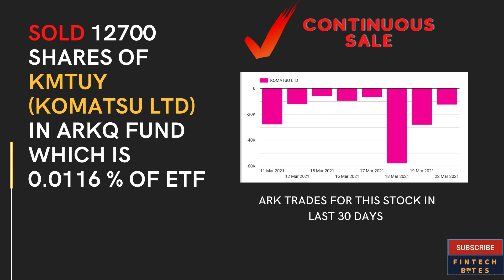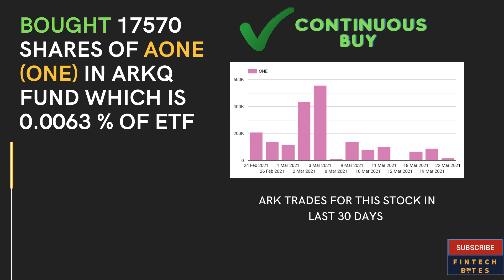Complete List Of Stocks ARK Invest Bought And Sold On 03-22-2021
Complete List Of Stocks ARK Invest (Cathie Wood and Team) Bought And Sold On 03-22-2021
Sold
PSTI ,PLURISTEM THERAPEUTICS INC,
BYDDY ,BYD CO LTD,
DE ,DEERE & CO,
KMTUY ,KOMATSU LTD,
AVAV, AEROVIRONMENT INC
Bought
ACCD ,ACCOLADE INC,
CDXS ,CODEXIS INC,
IONS ,IONIS PHARMACEUTICALS INC,
DDD ,3D SYSTEMS CORP,
U ,UNITY SOFTWARE INC,
AONE ,ONE,
Complete List Of Stocks ARK Invest (Cathie Wood and Team) Bought And Sold On 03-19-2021
Sold
KMTUY ,KOMATSU LTD,
FB ,FACEBOOK INC,
TCEHY ,TENCENT HOLDINGS LTD,

Bought
FATE ,FATE THERAPEUTICS INC,
AONE ,ONE,
TDOC ,TELADOC HEALTH INC,

Complete List Of Stocks ARK Invest (Cathie Wood and Team) Bought And Sold On 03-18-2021
Sold
KMTUY ,KOMATSU LTD,
OKTA ,OKTA INC,
TSM ,TAIWAN SEMICONDUCTOR MANUFACTURING CO LTD,

BLI ,BERKELEY LIGHTS INC,
ZM ,ZOOM VIDEO COMMUNICATIONS INC,
AONE ,ONE,
Z ,ZILLOW GROUP INC,

Complete List Of Stocks ARK Invest (Cathie Wood and Team) Bought And Sold On 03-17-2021
Sold
KMTUY ,KOMATSU LTD,
ROKU ,ROKU INC,

Bought
BFLY ,BUTTERFLY NETWORK INC,
SURF ,SURFACE ONCOLOGY INC,

Complete List Of Stocks ARK Invest (Cathie Wood and Team) Bought And Sold On 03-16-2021
Sold
SPLK ,SPLUNK INC,
VRSK ,VERISK ANALYTICS INC,
HIMS ,HIMS & HERS HEALTH INC,
SPLK ,SPLUNK INC,
ROK ,ROCKWELL AUTOMATION INC,
KMTUY ,KOMATSU LTD,
FLIR ,FLIR SYSTEMS INC,
AAPL ,APPLE INC,
NFLX ,NETFLIX INC,
OKTA ,OKTA INC,

Bought
LC ,LENDINGCLUB CORP,
PDD ,PINDUODUO INC,
TWLO ,TWILIO INC,
TER ,TERADYNE INC,
VUZI ,VUZIX CORP,
ESLT ,ELBIT SYSTEMS LTD,
PDD ,PINDUODUO INC,
PTON ,PELOTON INTERACTIVE INC,

Complete List Of Stocks ARK Invest (Cathie Wood and Team) Bought And Sold On 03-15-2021
Sold
GOOGL ,ALPHABET INC,
SNAP ,SNAP INC,
PINS ,PINTEREST INC,
SPLK ,SPLUNK INC,
KMTUY ,KOMATSU LTD,
DE ,DEERE & CO,
CAT ,CATERPILLAR INC,
AMZN ,AMAZON.COM INC,
AAPL ,APPLE INC,
ROKU ,ROKU INC,
NTDOY ,NINTENDO CO LTD,
OKTA ,OKTA INC,

Bought
9923HK ,YEAHKA LTD,
KSPILI ,KASPI.KZ JSC,
LC ,LENDINGCLUB CORP,
TWLO ,TWILIO INC,
TER ,TERADYNE INC,
NVDA ,NVIDIA CORP,
TWLO ,TWILIO INC,
PDD ,PINDUODUO INC,